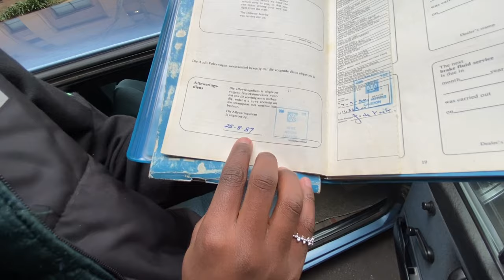SADBOii x snapwithchance /// A Loooong Awaited Collab 😭🔥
Come chill with us as we meet up with the man behind the SADBOii and his beautiful VW mk2 😮‍💨

Another super special thanks to Jermaine, for organising the collaboration of us and ProSpray to help our project build get to this super sick level that it just reached!

Location: Lenasia Ext 10

If you have a sick car that you would like to have it featured on the channel, old school or new school, super clean or rowdy 😁 hit me up on Instagram, or comment down below...